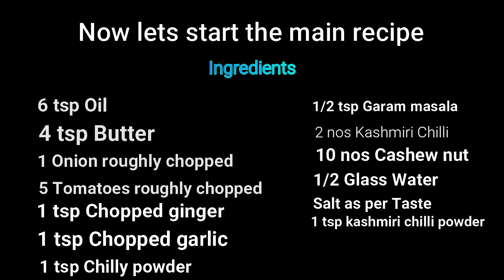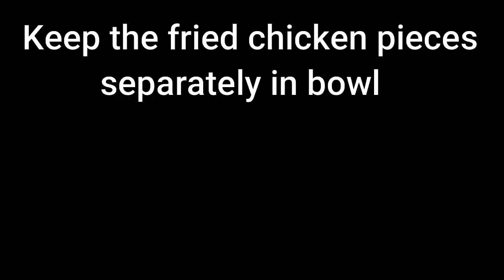Butter Chicken | Chicken Butter Masala | Chicken Recipe | Anne's Kitchen Recipes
Butter chicken is one of the most popular chicken recipes in India. The golden fried chicken pieces are cooked in a creamy tomato base. It is best served with roti, naan or pulao.today lets make the butter chicken in Indian style. The silky smooth texture of this butter chicken gravy makes this dish extremely delicious.

Ingredients:
500g Boneless Chicken Breast

For marination:
2 tbsp thick yogurt
1 tsp ginger & garlic paste
2 tbsp chilly powder
2 tsp coriander powder
1 tsp turmeric powder

For Gravy:
6 tsp oil
4 tsp butter
2  Onion Chopped
5 Tomatoes roughly chopped
1 tsp chopped ginger
1 tsp chopped garlic
1 tsp garam masala powder
1 tbsp chilly powder
2 nos dried kashmiri chilli
1 tsp kashmiri chilli powder
10-12 cashews
1 tsp sugar
1 tsp dried fenugreek leaves(Kasoori methi)
1/4-1/2 cup fresh cream